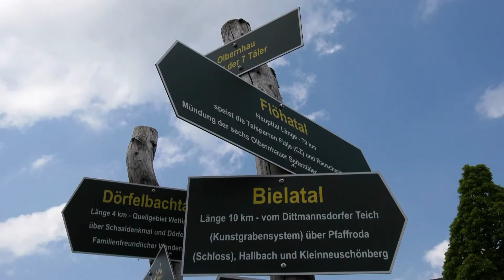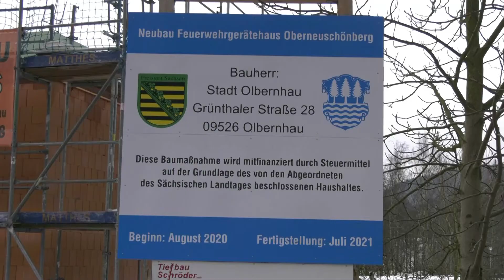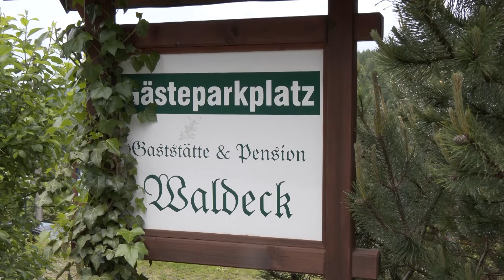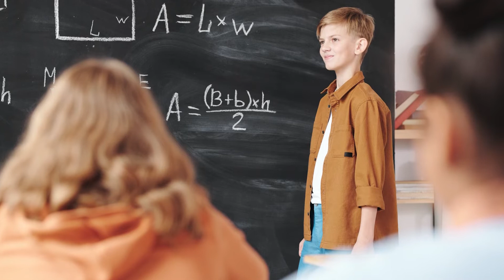MEgional am 10. Juni 2021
Heute u.a. mit folgenden Themen:

    Neustart der Gastronomie
    Lockerung der Maskenpflicht
    Interview mit Heinz Peter Haustein
    uvm.